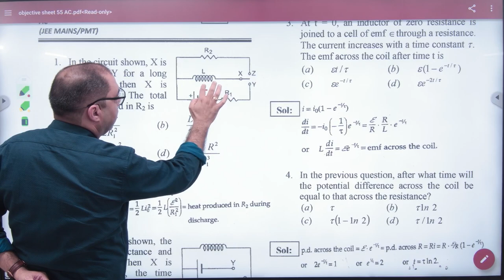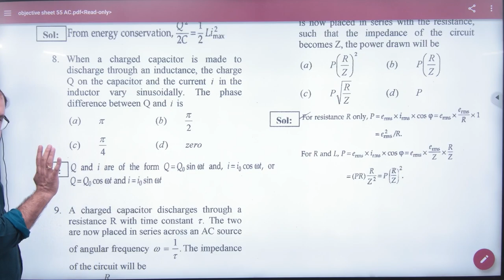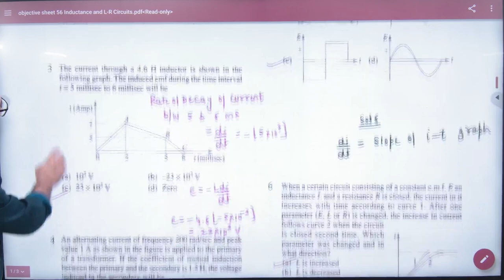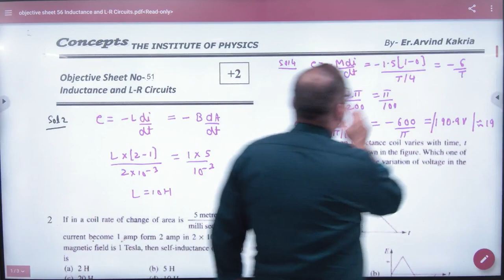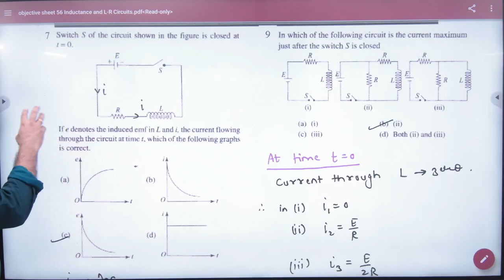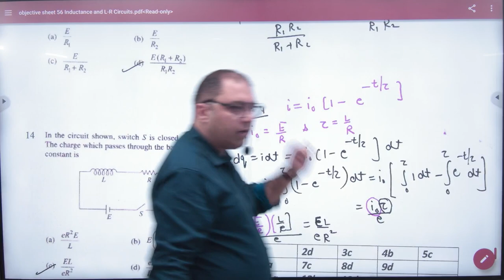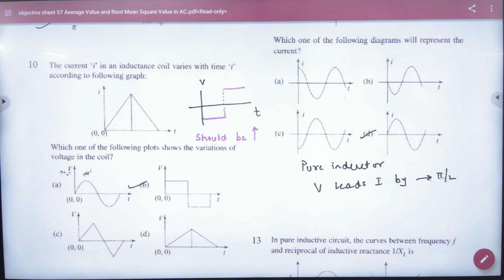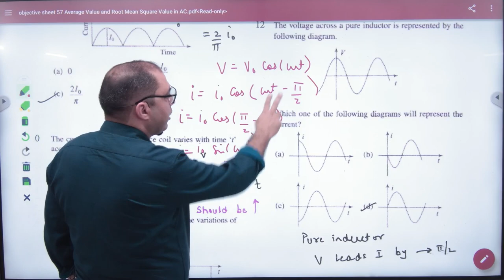2 Objective Questions on AC